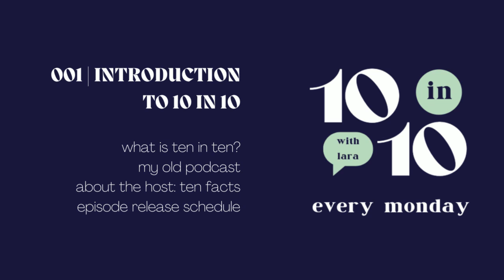001 | Introduction to 10 in 10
Hi everyone! In this first episode of The 10 in 10 Podcast, I am discussing what 10 in 10 is about, my old podcast, and 10 things about me. Tune in next Monday for the next three episodes.
-Lara, host

2022 | THE 10 IN 10 PODCAST